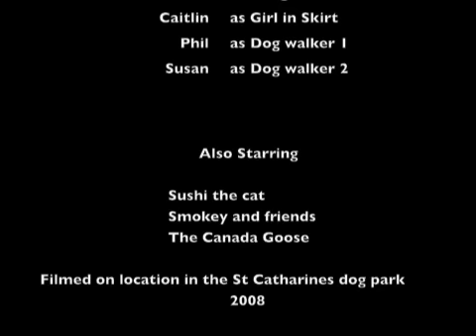A day in the life of Booger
This is a video documentation of a day in the life of my dog Sambuca aka Booger